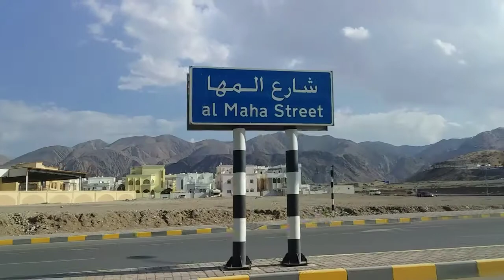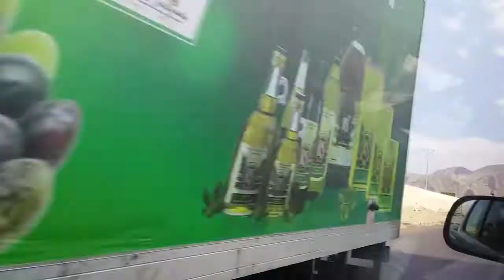আবারো ওমানের রাজপথে কিছুক্ষন||muscat oman||omani vlog||bangladeshi blogger ||bangla vlog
. al khowar muscat oman,,,,

আপনাকে ফোরকার ব্লক এর পক্ষ থেকে অনেক অনেক শুভেচ্ছা ও অভিনন্দন.

▶Voice by ▶▶▶
FORKAN's VLOG

▶Eidt by▶▶▶
FORKAN's VLOG

▶Location : muscat.🇴🇲 Oman ▶▶

              link &comment ▶▶▶